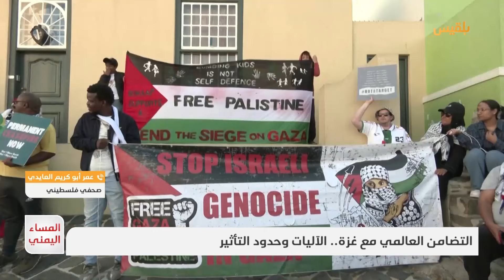المساء اليمني | التضامن العالمي مع غزة.. الآليات وحدود التأثير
حالة التضامن العالمي مع غزة كشفت عن جرائم الاحتلال وساهمت بإيجاد قوى ضغط ناعمة على المجتمع الدولي للتحرك والتدخل لحماية حقوق الإنسان في غزة
بل وساهمت بتقويض موقف الحكومات المساندة للإحتلال خصوصا الادارة الامريكية التي بات ينظر لها بأنها داعمة للإبادة الجماعية في غزة

ضيوف الحلقة:
أنس إبراهيم - مدير عام تنسيقية مقاومة الصهيونية والتطبيع
عمر أبو كريم العايدي - صحفي فلسطيني